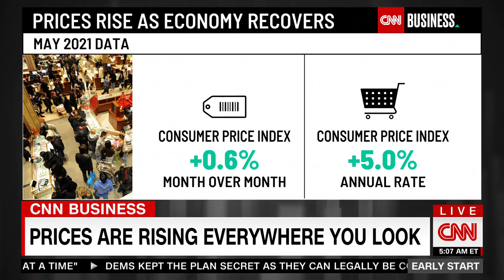CNN Reports: “Prices Have Been Rising Everywhere You Look”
CNN's Christine Romans reported that "prices have been rising everywhere you look," during a segment on CNN's "Early Start" with Christine Romans on 7/14/2021.